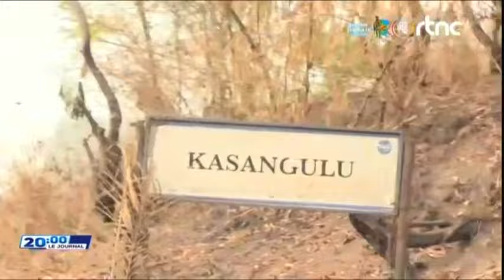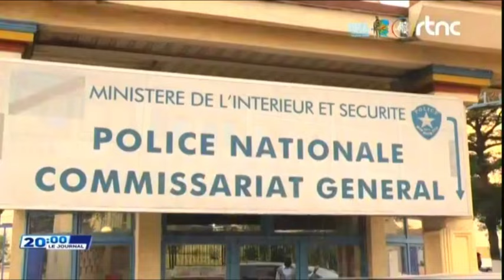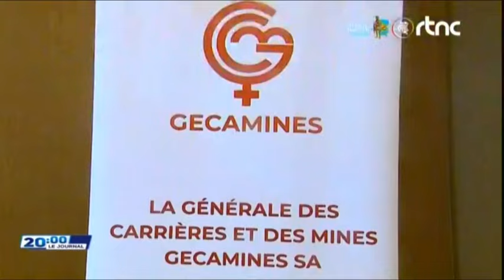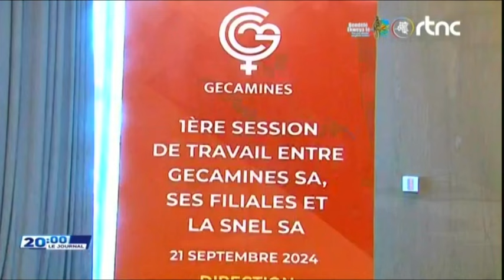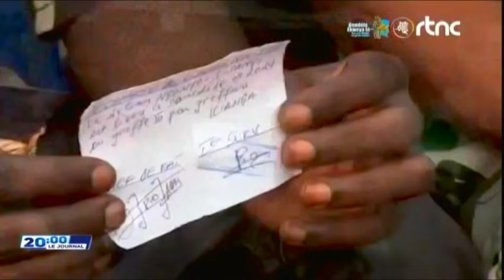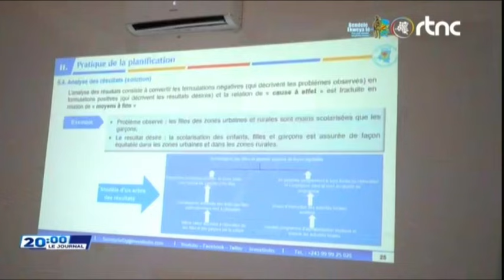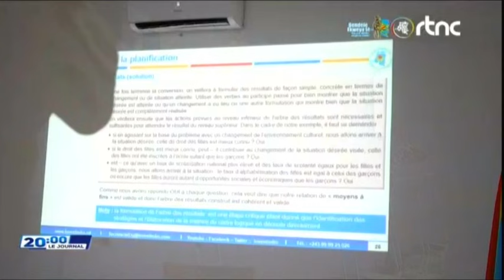🔴URGENT : IMPORTANTE COMMUNICATION DE LA PRÉSIDENCE RDC, LES ORDONNANCES